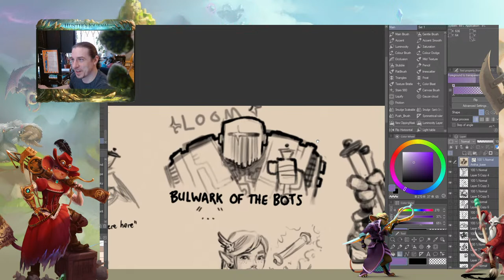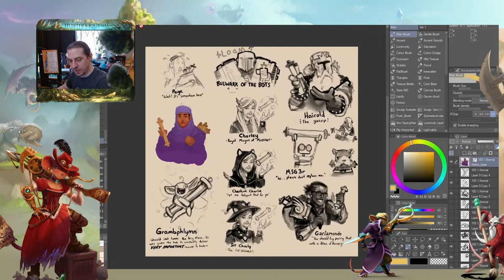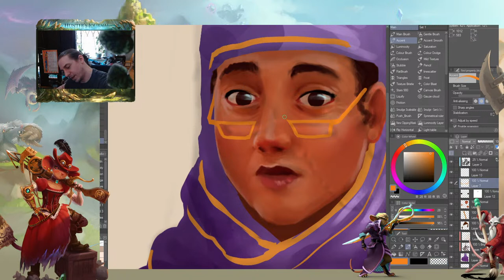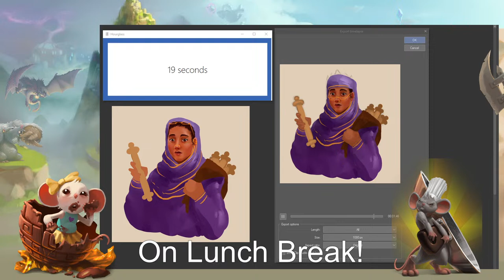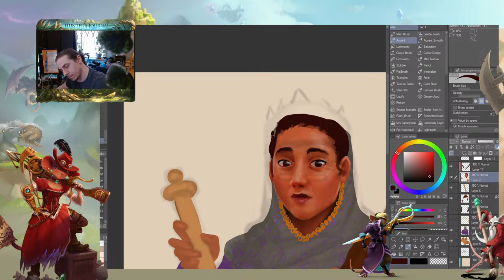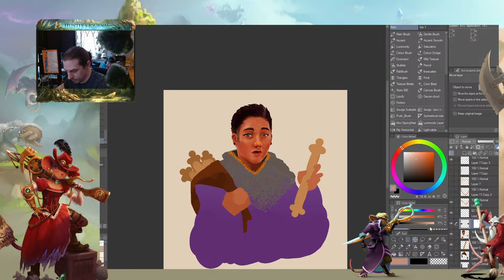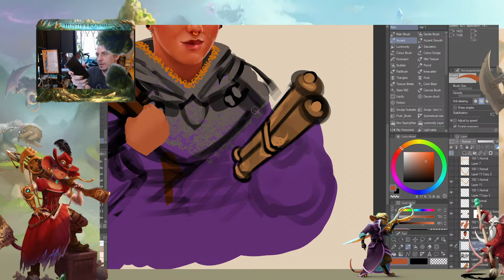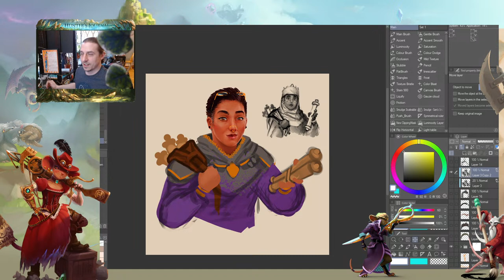MouseHunt: Feedback Friday Art Edition - March 31st, 2023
Join Jacob for a day of live painting, share your ideas and feel free to ask questions in the live chat as we create cool art that will make its way into the game!

We will be continuing our work on designing and illustrating a new diligent NPC to grace the Kingdom.